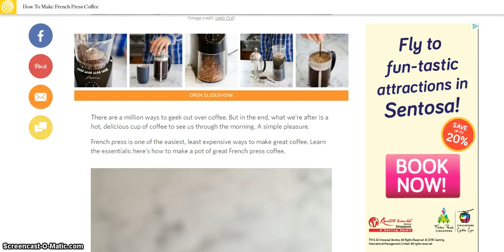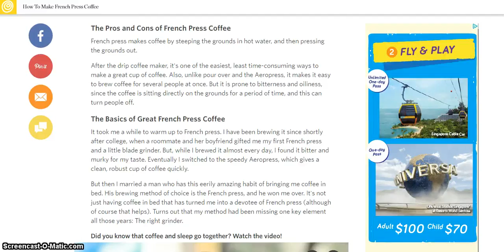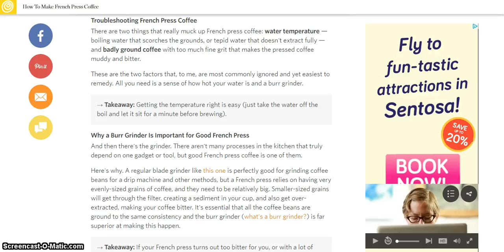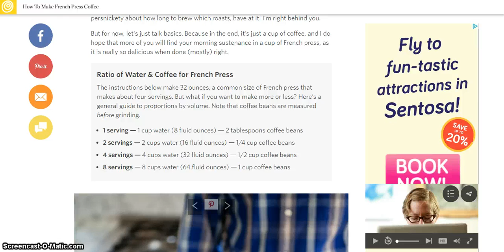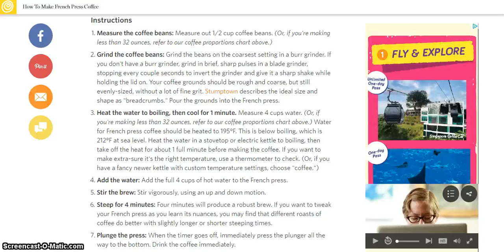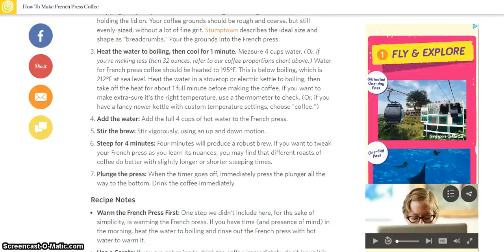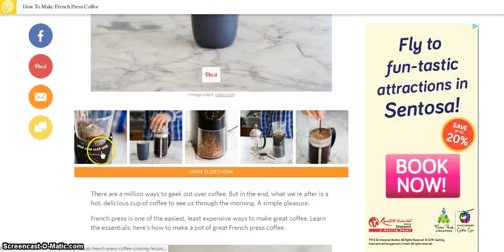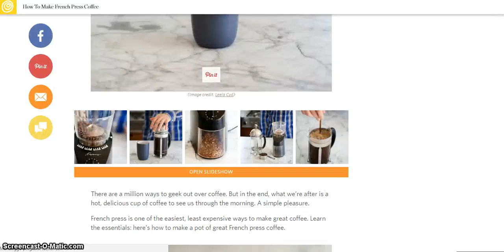NEW 2017 - HOW TO MAKE FRENCH PRESS COFFEE